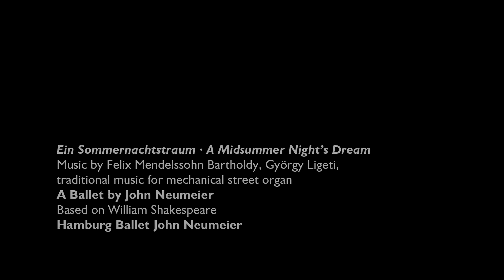Ein Sommernachtstraum / A Midsummer Night's Dream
EIN SOMMERNACHTSTRAUM
Ballett von John Neumeier nach William Shakespeare

Im Sommer kommt die Verfilmung von John Neumeiers Ballett "Ein Sommernachtstraum" als DVD und Blu-ray in den Handel. Im Februar hatten wir die Möglichkeit den Repertoire-Klassiker in Hamburg aufzuzeichnen. Drei Tage lang verwandelte sich die große Bühne der Hamburgischen Staatsoper dafür in ein Filmstudio. Die Dreharbeiten fanden mit aufwendiger Inszenierung statt, insgesamt sieben Kameras haben das Geschehen rund um die heitere Geschichte des verwirrenden Liebesspiels aus Shakespeares Sommernachtstraum in 4K-Qualität aufgenommen. Die Aufzeichnung des Erfolgsballetts, welches zuletzt in der Spielzeit 2019/2020 in unserem Repertoire zu sehen war, lag John Neumeier besonders am Herzen, um ein Zeichen zu setzen und mit dem Publikum in Kontakt zu bleiben.

Wie auch schon bei der Aufzeichnung von "Ghost Light" (2020) und "Beethoven-Projekt I" (2019) hat erneut Myriam Hoyer Filmregie geführt und lässt damit die zweite Filmfassung eines John Neumeier-Balletts in dieser Spielzeit entstehen.

EIN SOMMERNACHTSTRAUM
Choreografie, Inszenierung und Lichtdesign: John Neumeier
Bühnenbild und Kostüme: Jürgen Rose

In den Hauptrollen:
Hippolyta/Titania: Anna Laudere
Theseus/Oberon: Edvin Revazov
Philostrat/Puck: Alexandr Trusch
Hermia: Madoka Sugai
Helena: Hélène Bouchet
Lysander: Jacopo Bellussi
Demetrius: Karen Azatyan
Zettel/Pyramus: Marc Jubete
Flaut/Thisbe: Borja Bermúdez

Musikaufnahmen
Felix Mendelssohn Bartholdy:
London Symphony Orchestra, André Prévin
New Philharmonia Orchestra, Moshe Atzmon
Philharmonia Orchestra, Otto Klemperer
Symphonieorchester des Bayerischen Rundfunks, Rafael Kubelik
György Ligeti:
Zsigmond Szathmáry
Antoinette Vischer

Aus der Hamburgischen Staatsoper (Februar 2021)
Regie: Myriam Hoyer

Eine Produktion von C Major Entertainment in Kooperation mit dem Hamburg Ballett John Neumeier und der Hamburgischen Staatsoper
Unterstützt durch die Stiftung zur Förderung der Hamburgischen Staatsoper, die Stiftung John Neumeier und die Firma Wempe

Ballett: 120 Minuten / Bonus: 29 Minuten
Bild: 4K Ultra HD, NTSC 16:9
Ton: PCM Stereo / DTS 5.1
Region Code: 0 (weltweit)

Bonus: "The Artist's Privilege" – Interview mit John Neumeier über "Ein Sommernachtstraum" (Englisch / 29 Minuten)